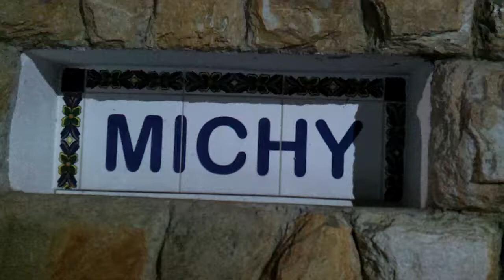CULTO } MACARACUAY } VENEZUELA } ENTREVISTAS }2013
PASTOR GRANCHA CULTO } 2013